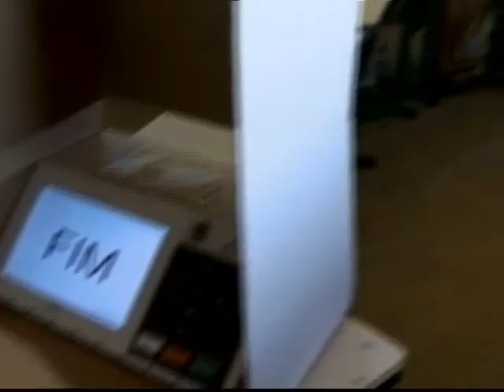Voto obrigatório (18/09/14)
Eleições 2014: Se você tem entre 18 e 70 anos e é alfabetizado deve ficar atento. Os cidadãos brasileiros que fazem parte desse grupo são obrigados a votar.